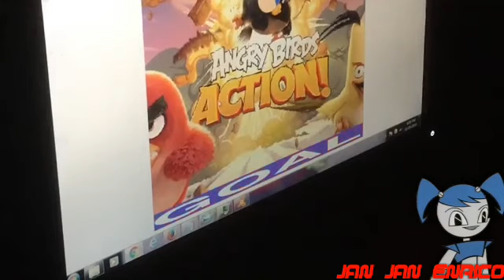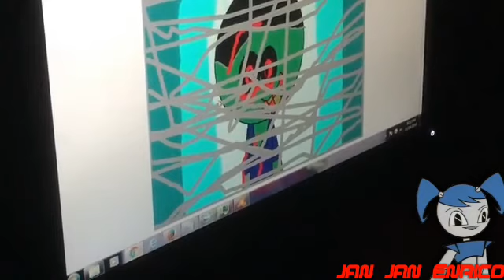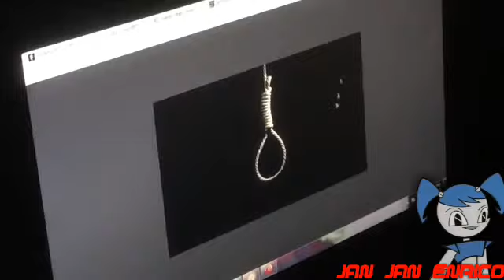YTP The Apocalypse Of Sunny Funny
Hunter Was A Gaming From Sunny Funny Ghost.

Video From
Hunter's World Gaming: Super Mario Ghost, Hunter Reacts To Sunny Chan You Must Die!, Finale4.exe
GMA Regional TV: Balitang Amianan
Another Sunny Funny Videos From Mamon Fighter 2nd Channel.